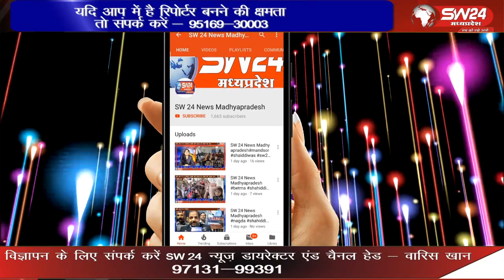जिला पटवारी संघ ने अपनी मूलभूत मांग को लेकर मोर्चा खोल दिया साथ ही शासन द्वारा ज़ारी आदेश का विरोध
खरगोन जिला पटवारी संघ ने अपनी मूलभूत मांग को लेकर मोर्चा खोल दिया साथ ही शासन द्वारा ज़ारी आदेश का विरोध करके आन्दोलन की चेतावनी भी दी है।